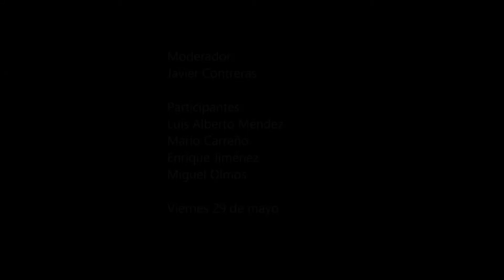Mesa redonda: Narrativas del Hip Hop en México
Moderador: Javier Contreras
Participantes: Luis Alberto Méndez, Mario Carreño, Enrique Jiménez y Miguel Olmos
Foro de las Artes